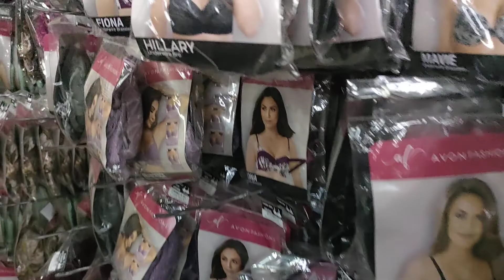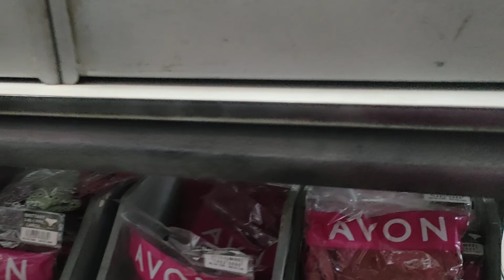Ganito sa loob ng Avon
Kapag register ka sa Avon.Anytime puede ka pumasok at ganito ang hitsura sa Loob ng Avon